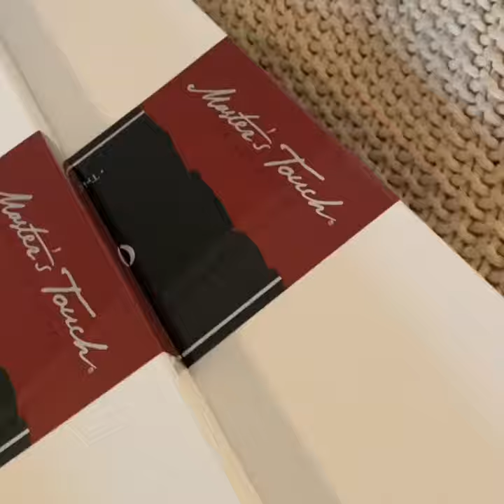Nursery Artwork | Acrylic Paint Time Lapse | Owl Zebra Rabbit Painting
Nursery Artwork Painting. Time lapse.